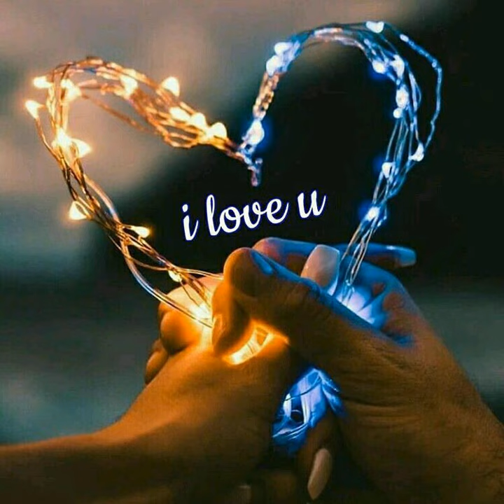Kya tum mujhe se pyaar karte hu